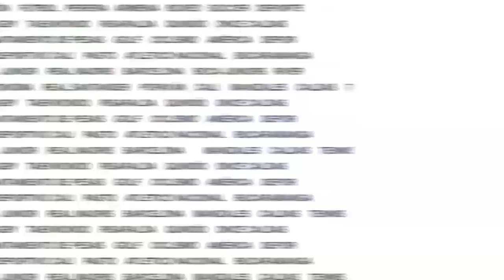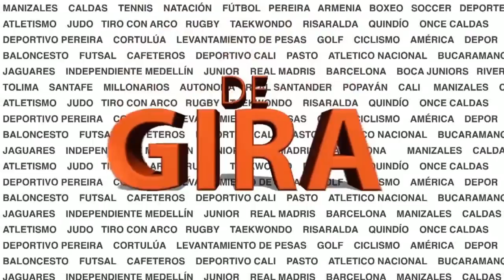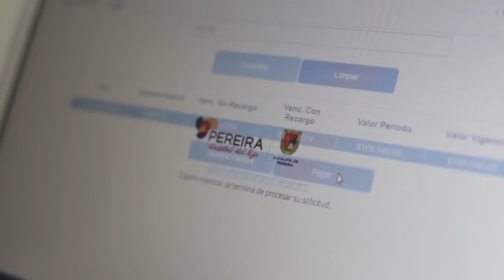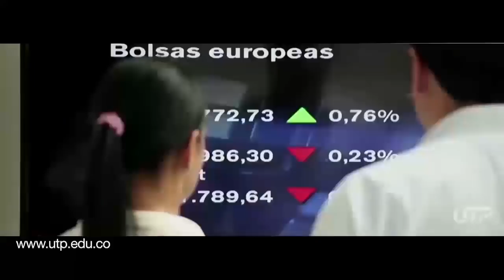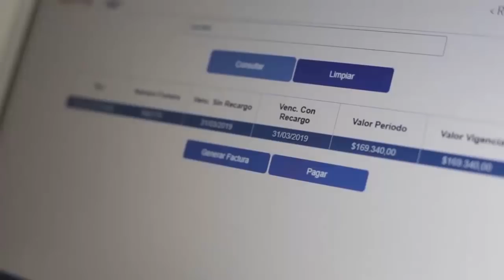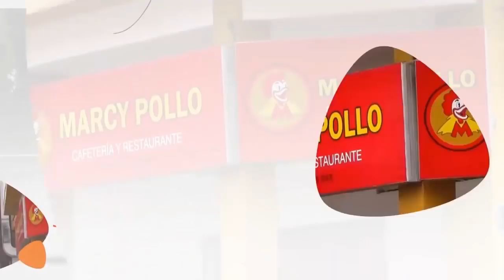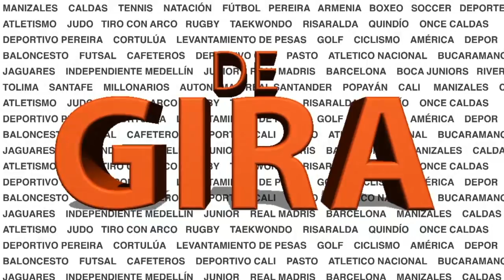DEPORTES QUINDÍO SE QUEDO SIN FINAL.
Vea en DE GIRA a Raúl Quijano con las novedades del Deportivo Pereira para su juego ante Llaneros y David Escobar hablando  sobre la derrota del Deportes Quindío además  Rusbel Franco con las noticias de la Liga Águila y el Once Caldas.